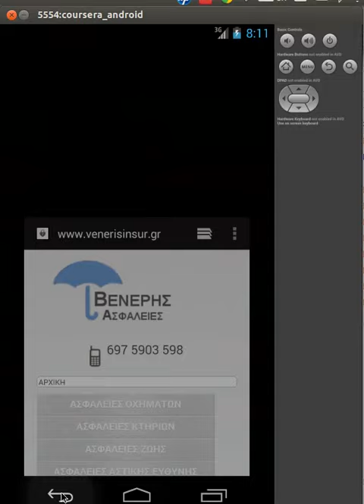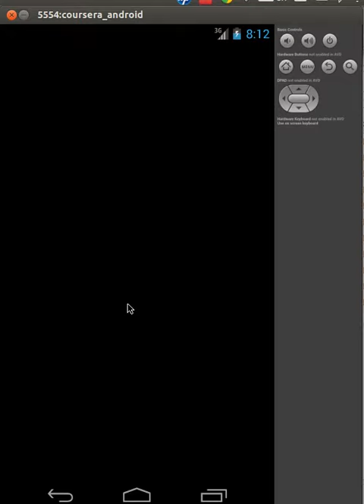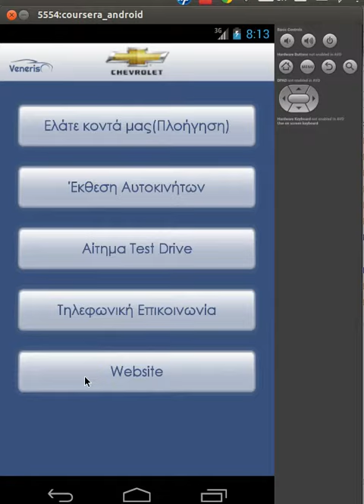out 2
Features of Veneris Auto.